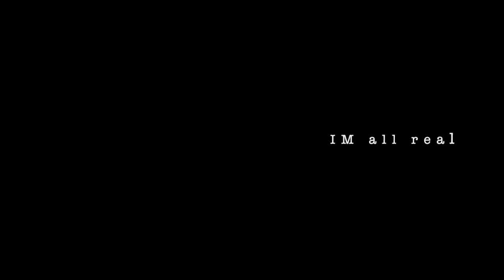Andre Devine #7 High school (sophomore Highlights)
North Fort Myers HS class/of 2024 (sophomore)
RB/WR/CB/PR/KR
2021 NFMHS Red Knight season highlights